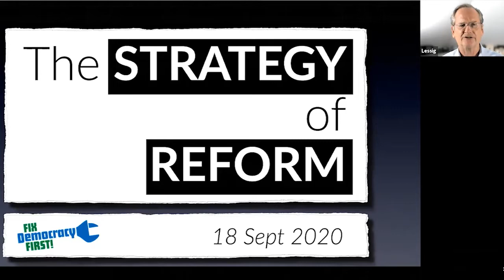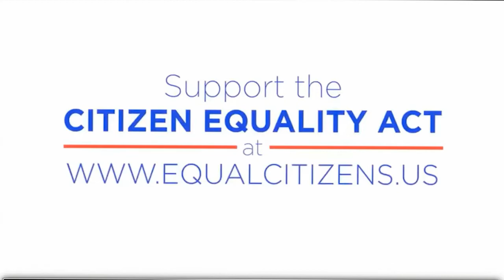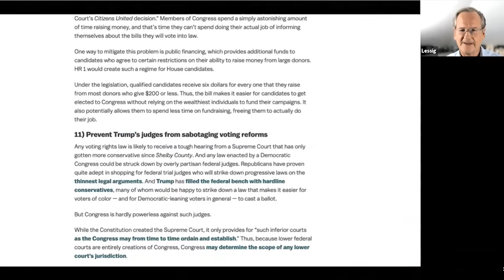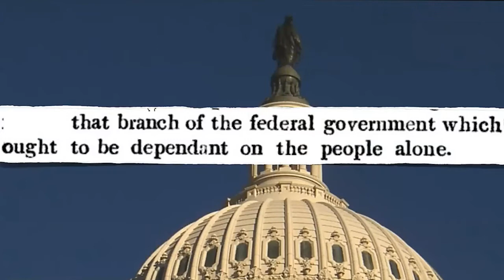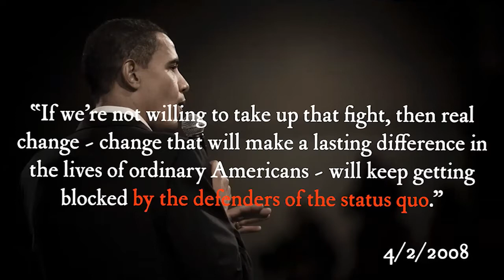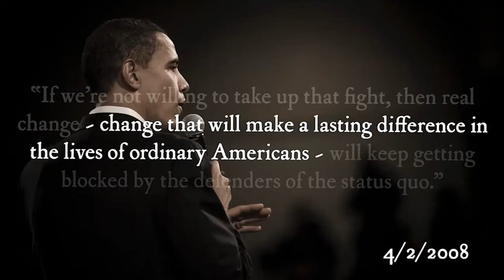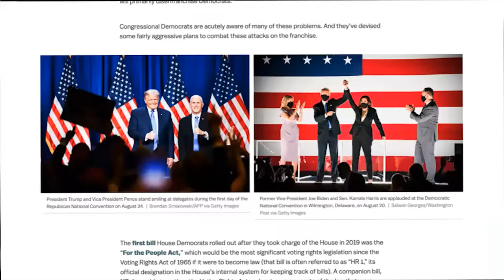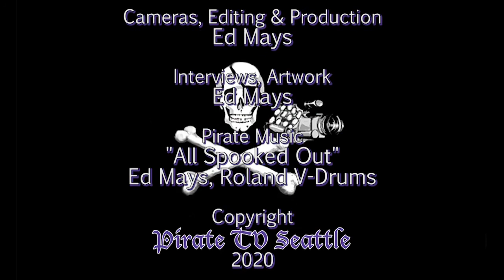Lawrence Lessig: The Strategy of Reform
Harvard Law Professor Lawrence Lessig, a prolific author, tireless democracy activist, and frequent guest on Pirate TV gave this talk to Fix Democracy First.  In this talk he outlines his plan for how to fix our broken voting system in the United States and get money out of politics.  He points out that things may not be as bleak as they may seem as lots of people are on the same page and lots of progress has already been made.

One such reform is the Democracy Voucher initiative passed in Seattle in 2015 with the help of Fix Democracy First.  Rolled out in 2017, the program gives every Seattle voter 4 $25 coupons to contribute to whatever local candidates they want and is already considered a great success. An excellent way to publically fund elections, I didn’t realize until I saw this that this was actually his idea.  It’s on the ballot in Albuquerque, New Mexico, and Austin, Texas, in November.  Professor Lessig outlines many other such reforms spreading all over the US.  He points out that if we can get through this dark period over the next few months, things are looking up for the future, and explains why.

About Lawrence Lessig:

He is the Roy L. Furman Professor of Law and Leadership at Harvard Law School. Prior to returning to Harvard, he taught at Stanford Law School, where he founded the Center for Internet and Society, and at the University of Chicago. He clerked for Judge Richard Posner on the 7th Circuit Court of Appeals and Justice Antonin Scalia on the United States Supreme Court.

Lessig is the founder of Equal Citizens and a founding board member of Creative Commons and serves on the Scientific Board of AXA Research Fund. A member of the American Academy of Arts and Sciences and the American Philosophical Society, he has received numerous awards including a Webby, the Free Software Foundation's Freedom Award, Scientific American 50 Award, and Fastcase 50 Award.

Cited by The New Yorker as “the most important thinker on intellectual property in the Internet era,” Lessig has focused much of his career on law and technology, especially as it affects copyright. His current work addresses “institutional corruption”—relationships which, while legal, weaken public trust in an institution—especially as that affects democracy.

His books include: They Don't Represent Us: Reclaiming Our Democracy (November 2019), Fidelity & Constraint: How the Supreme Court Has Read the American Constitution (May 2019), America, Compromised (2018), Republic, Lost v2 (2015), Republic, Lost: How Money Corrupts Congress—and a Plan to Stop It (2011), Remix: Making Art and Commerce Thrive in the Hybrid Economy (2008), Code v2 (2006), The Future of Ideas (2001), and Code and Other Laws of Cyberspace (1999).

Lessig holds a BA in economics and a BS in management from the University of Pennsylvania, an MA in philosophy from Cambridge University, and a JD from Yale.

About Fix Democracy First:

 The mission is to achieve fair elections and government policies that reflect the will of the people, not the power of money.  The focus is on reforms intended to strengthen democracy in Washington State and nationally, such as campaign finance reform, public funding of elections, ranked choice voting, reversing Citizens United, expanding voting access, and increasing civic participation.

This event was part of fundraiser.  Fix Democracy First is a very effective grassroots organization, which has a footprint that goes far beyond Washington State.  They helped pass Democracy Vouchers and 20 other democracy reform measures since 2017, collected more than 330K signatures to pass I-735 to reverse Citizen's United, and registered more than 3000 voters in the past two years.  If you have some extra cash or time why not pitch in?  Or maybe even, start a sister organization in your state!  See: FixDemocracyFirst.org
Recorded 9/18/20